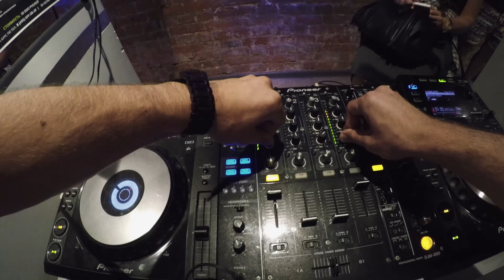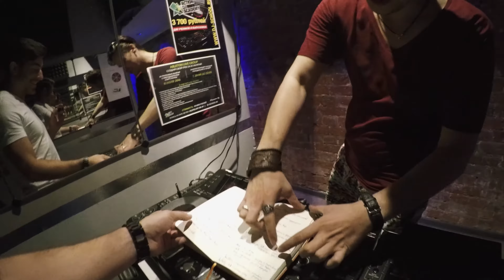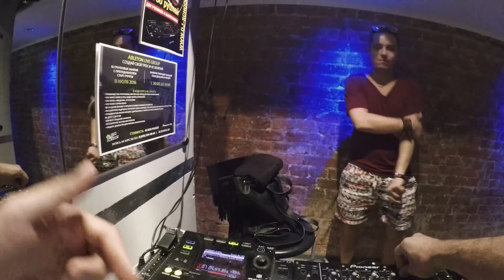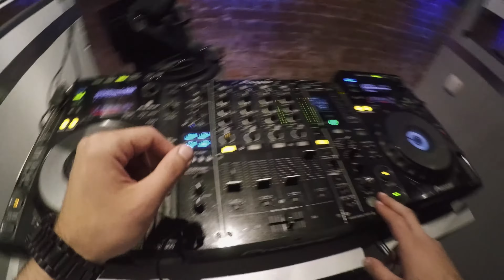#8 Сведение. Игос на Boiler Room. Эффекты.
Live+Диджеинг

ЗАЙДЕТ, ЕСЛИ ТЫ:
- Начинающий/продвинутый диджей с базовыми знаниями;
- Ищешь АТМОСФЕРНОСТЬ и UNDERGROUND;
- Желаешь узнать больше о диджеинге;
- Хочешь стать диджеем;
- Устал от сухих обучалок;

Палец.вверх.кайфуй!